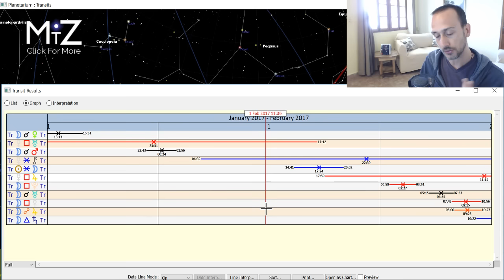Daily Horoscope February 1, 2017 - Mercury T-Square - True Sidereal Astrology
The daily horoscope for today has Mercury in a T-square with Uranus and Jupiter. There is a need for more freedom and greater potential in our life. This is a day of integrating this need in healthy ways and perhaps through taking some action we feel we may need to take. Patience, adaptability, and a willingness to see things in a new light are helpful qualities to work with during this phase of the process.